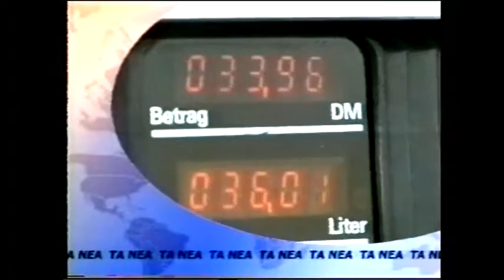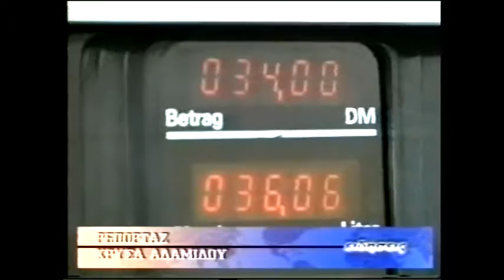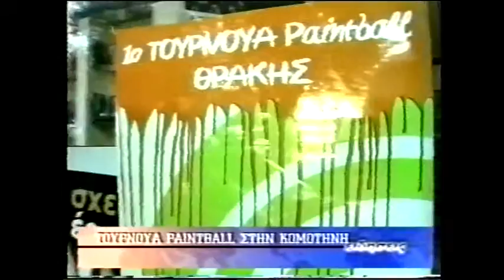ΔΕΛΤΙΟ 14 10 2005 ΜΕ Χ ΤΣΟΥΜΠΡΗ x264